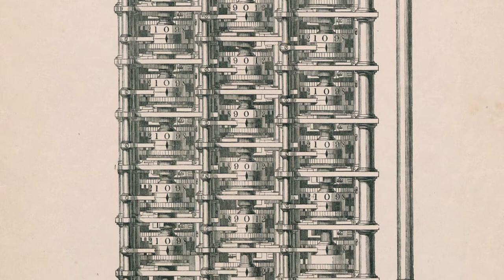Accademia delle Scienze di Torino: da museo Egizio all'università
Intervista al presidente Alberto Conte (2ª parte)